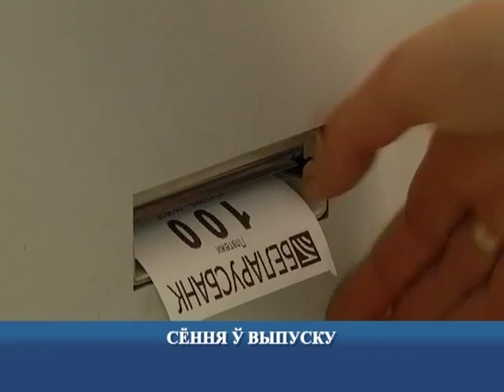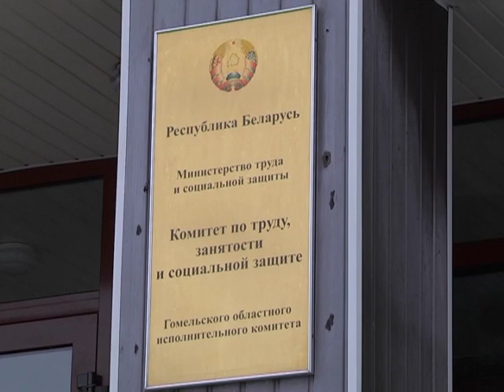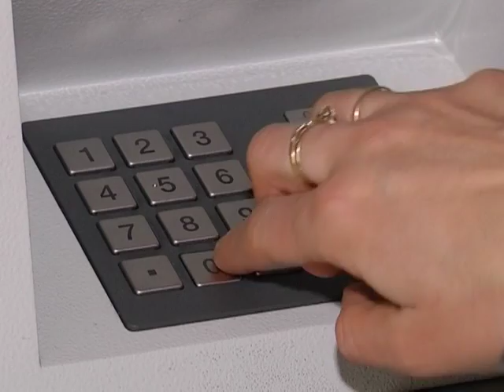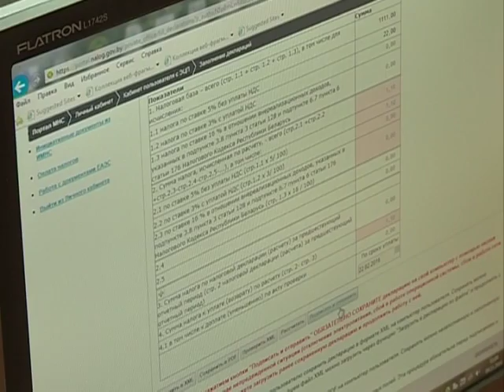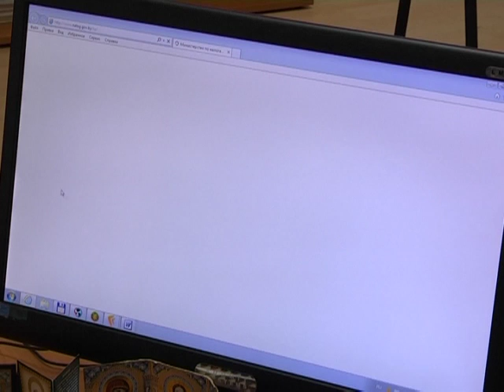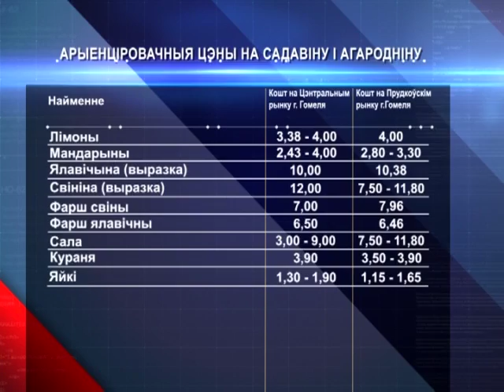Эканамiчная даведка 17 12 2016